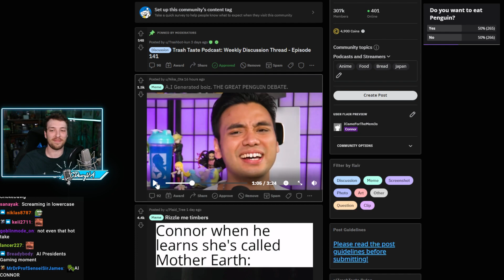Connor accent change